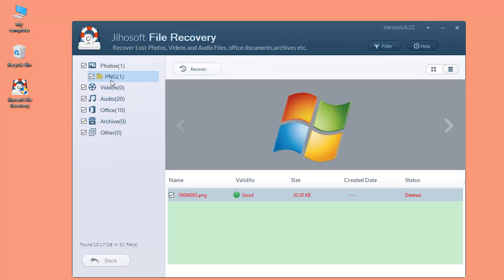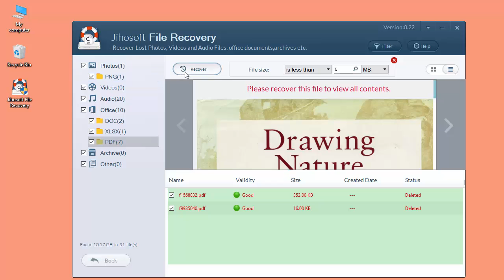How to Recover Permanently Deleted PDF Files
PDF files deleted from Recycle Bin, USB flash stick, memory card or other external storage devices? They are possibly permanently deleted. However, you may recover them back if you do it fast.